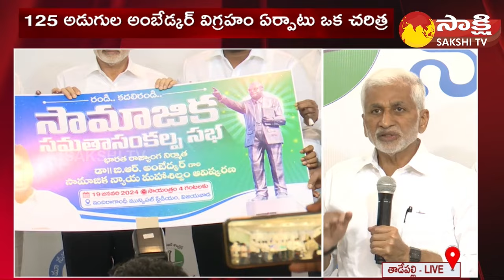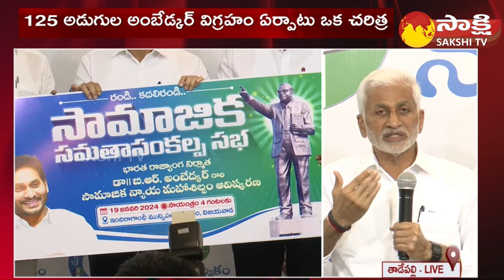MP Vijay Sai Reddy About CM Jagan and Ambedkar Statue | Vijayawada